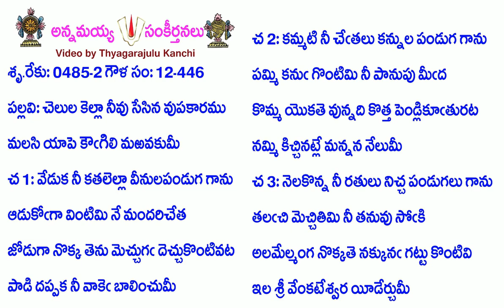Book12-Song446-5198-చెలుల కెల్లా నీవు సేసిన వుపకారము-celula kellā nīvu sēsina vupakāramu